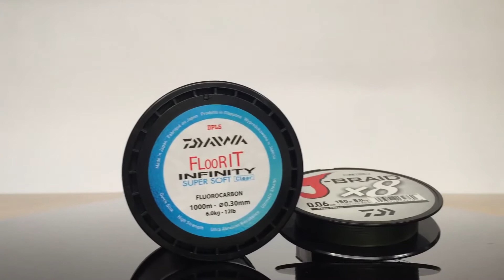Daiwa | Sokkou - nó de ligação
🔴 Sokkou – nó deligação
Uma “ferramenta” muito interessante ❗️
✅ Este utensílio bem desenhado e compacto facilita a execução do nó de ligação entre um multifilamento e um monofilamento.
🎥 Este vídeo explica como utilizar o Sokkou, de forma a obter rapidamente um nó estável e resistente.👍